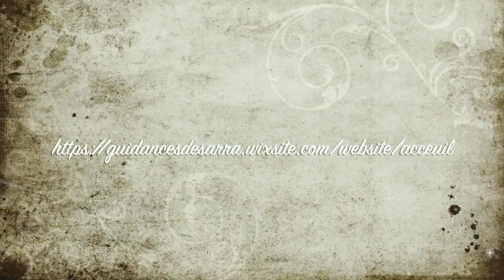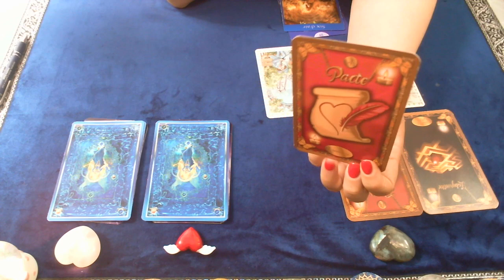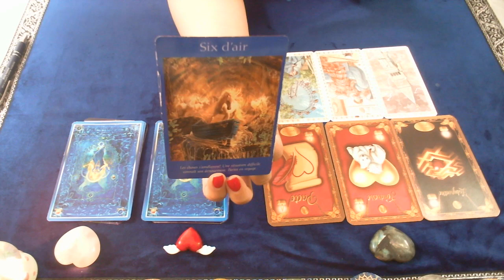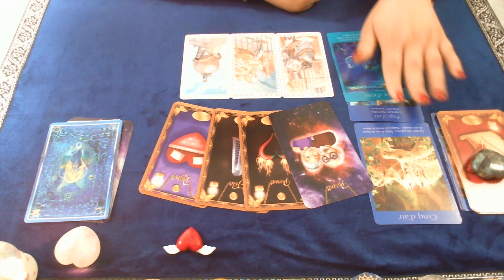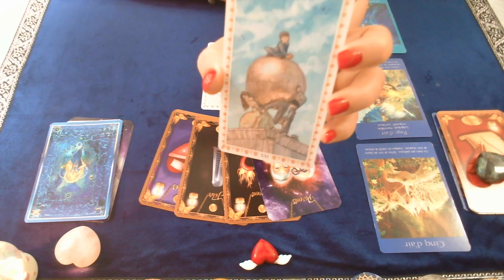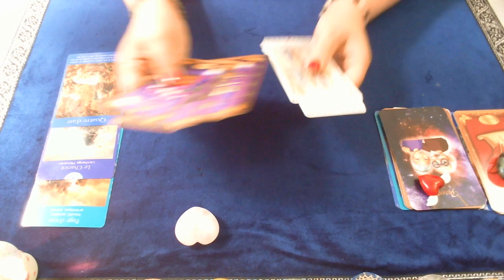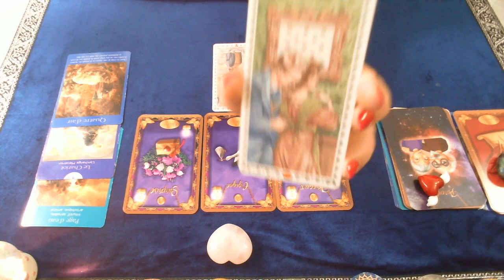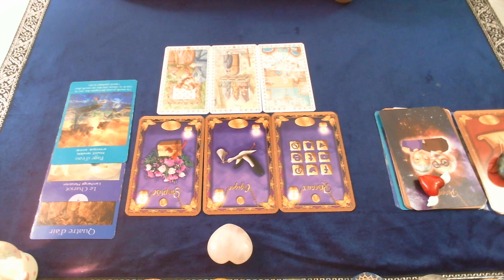Votre vie sentimentale, Evolution dans les 3 mois a venir???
🦋🦋🦋 ✨🙏!!! ATTENTION !!! 🙏✨🦋🦋🦋
            ↓↓↓ DÉROULEZ POUR + D'INFOS ↓↓↓
Vous trouvez tous les informations dans la rubrique: 'More' ensuite cliquez sur 'Informations'. Et vous trouvez les guidances que je propose dans la rubrique 'Accueil'